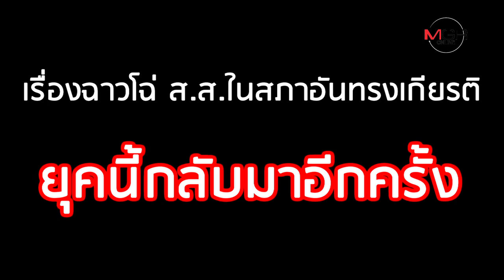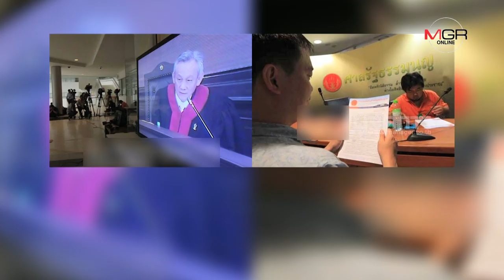ส.ส.ไร้จริยธรรม ‘เสียบบัตรแทนกัน’ อนาคตไทยมืดมน